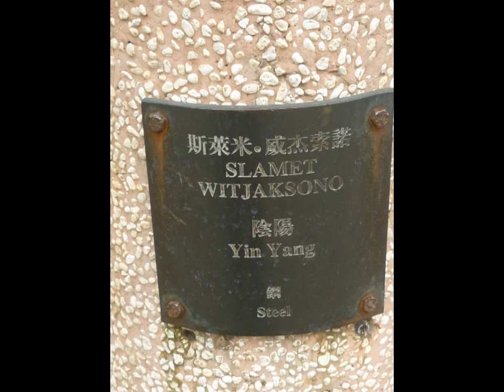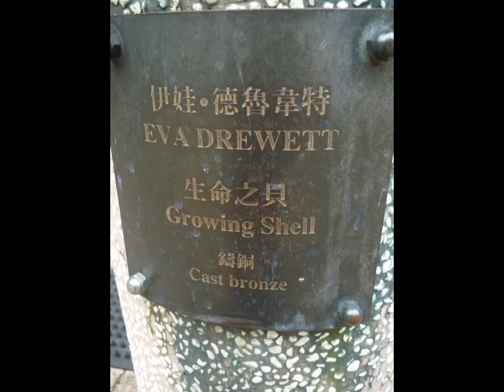one遊記 - 功夫勤益工專道(8/10)【唯一製作】